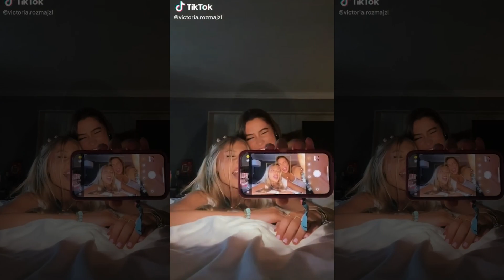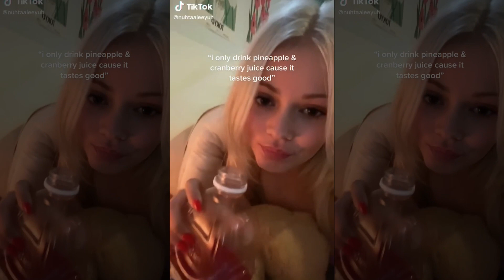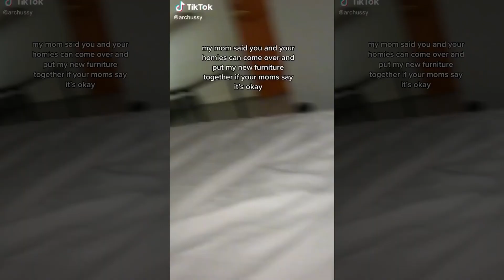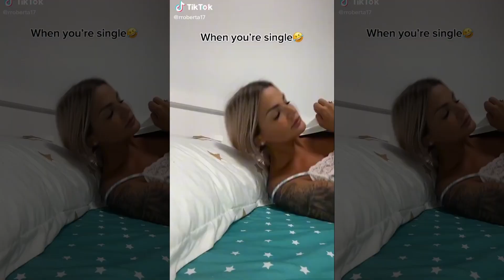BEAUTIFUL SUPER HOT SEXY GIRLS DAILY TIKTOK THOTS COMPILATION 2022 Part.1